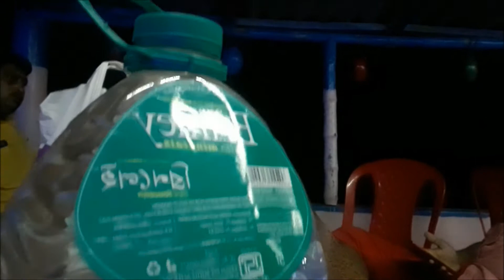Travel In Lockdown Safely | Mandarmani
Tune Into Moments presents vloggs of different places while travelling from one state to another state in India or across the country and by subscribing for free into this channel you get travelling experiences or knowledge of how to travel first time for exploring different climatic conditions, cultures, foods, religions, peoples of different places and much more and you are with your channel host Subir Sen from Kolkata, WestBengal, India. stay tune.
Please don't forget to Subscribe , Share , Like Or Dislike and share your valuable Comments your opinions are valuable for us and at last but not the least hit the Bell Icon also to get updates.

Thanks.